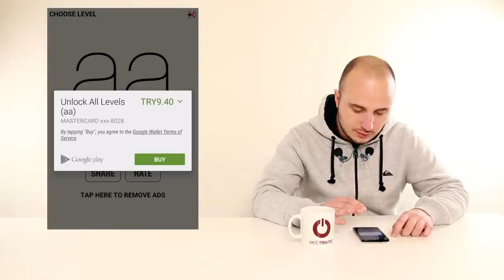Herkesi Çıldırtan "aa" Oyununu Oynadık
Bu videomuzda yakın zamanda çıkmış ve oynayanları bağımlısı yapan AA oyununu inceledik.